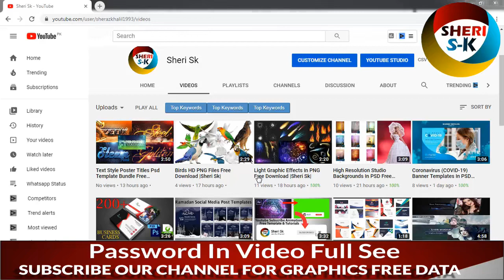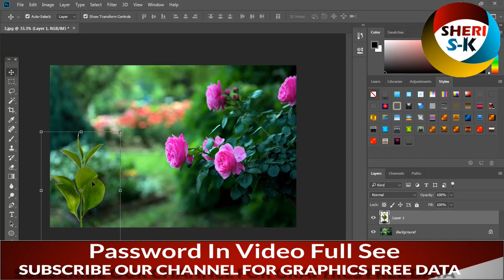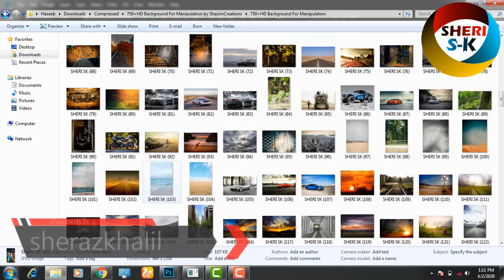All In One HD Pack PNG JPG Wallpapers Backgrounds 750+ Free Download |Sheri Sk